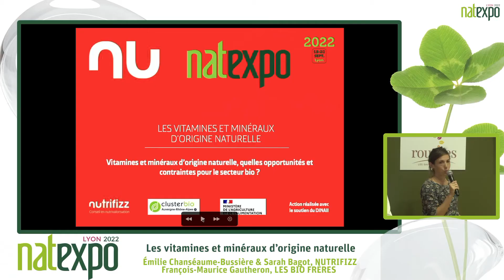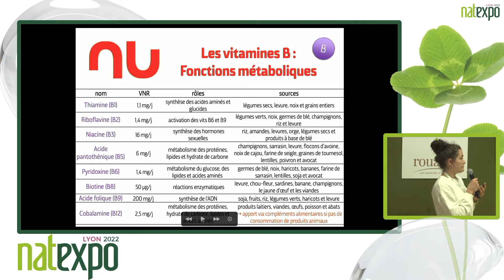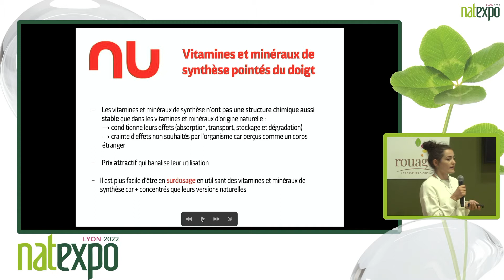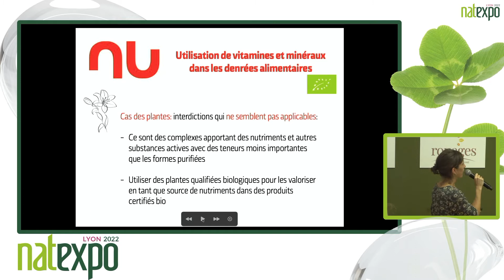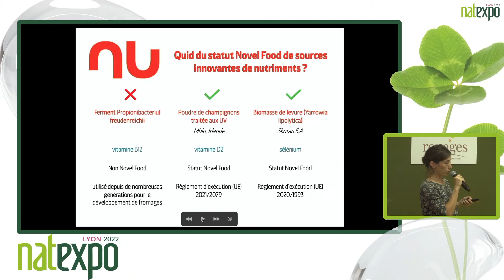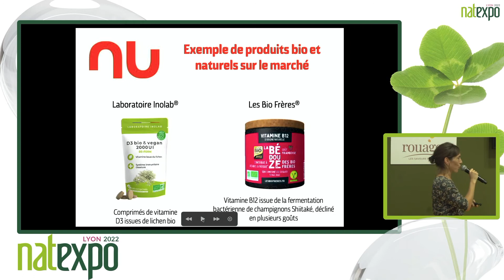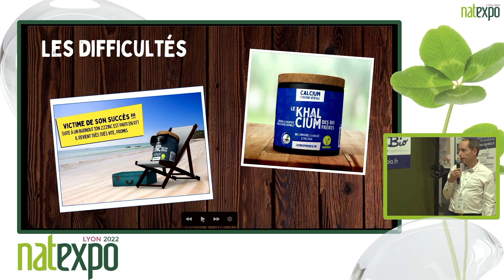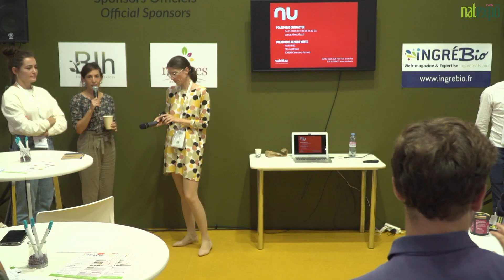Les vitamines et minéraux d’origine naturelle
Émilie Chanséaume-Bussière, NUTRIFIZZ et François-Maurice Gautheron, LES BIO FRÈRES